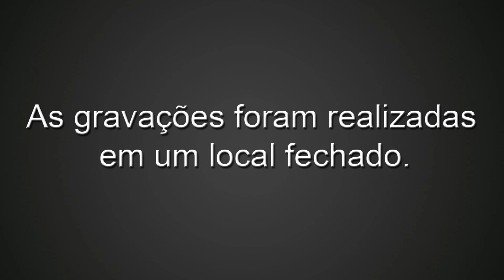Saveiro 1.8 Turbo - 330cv DT-R | CarEliteBR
CONFIRAM A DESCRIÇÃO E VEJA NOSSOS PARCEIROS
Música ♪ "Out The Blue (Xilent Remix)"

T'S Concept Car.

-Suspensão FIXA na altura da ar. Suspensão a ar, segura como FIXA.